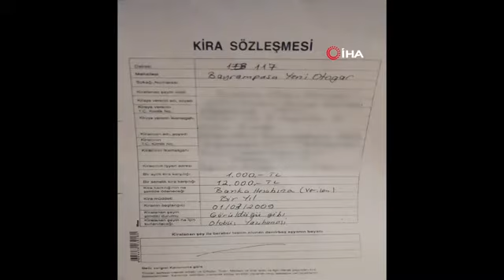Esenler otogarında kadın müdür firmasının satışını engeliyor düşüncesiyle Peron duvarını yıkıyor